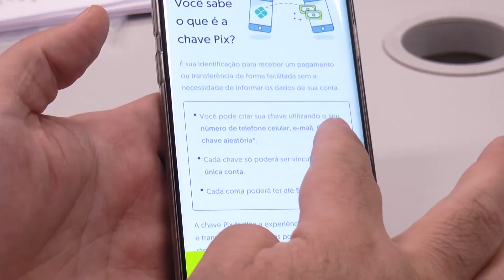Conheça o PIX, nova modalidade de pagamentos